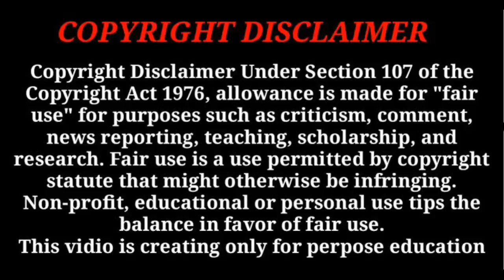How will be the World without Salt | Can we survive without Salt | What If Tamil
Uppu illa Ulagam eppudi irukum?